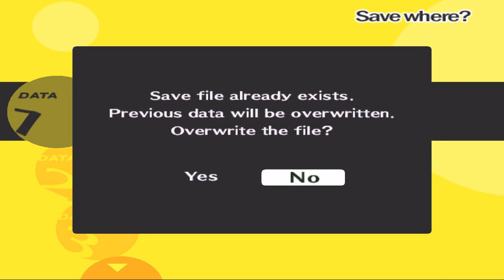Persona 4 #207 | PlayStation 2 | October 8 p6